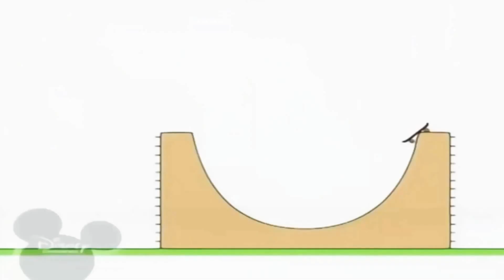3 червня 2021 р.